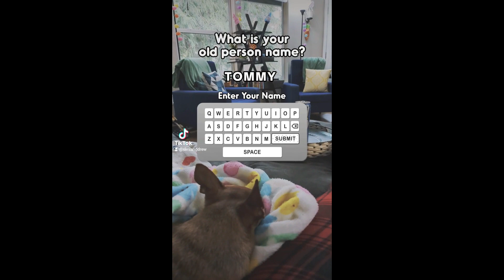Friyay Sasha the Hamster free Roam time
𝐈𝐧 𝐭𝐡𝐢𝐬 𝐯𝐢𝐝𝐞𝐨 Todays vlog is all about sasha being cute and having free roam

Camera: CanonSX620HS
Phone: Google Pixal
Editor: Filmora 11